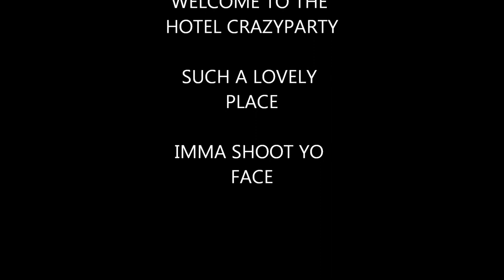Rek Plays: Hitman Blood Money - Ep46 M9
We somehow derp it up and finish the mission with the WORST RATING YET.